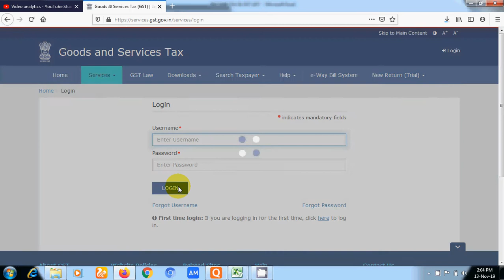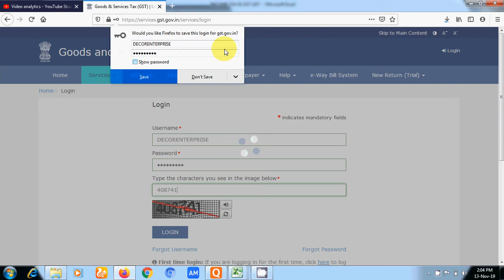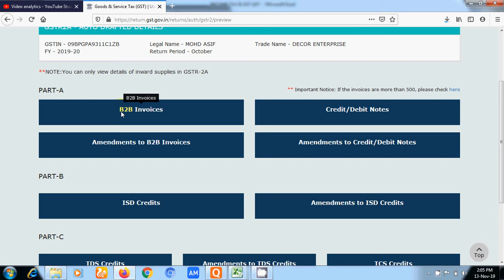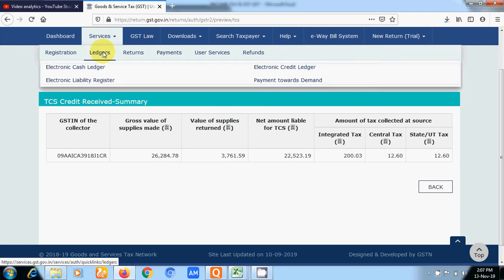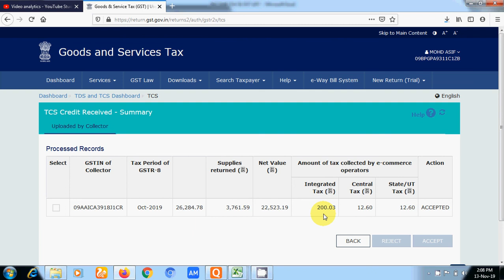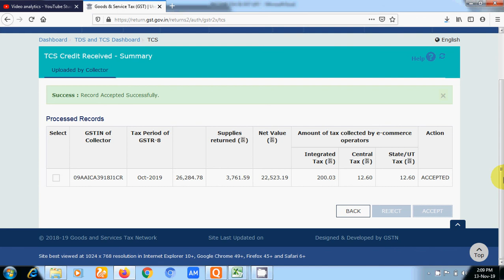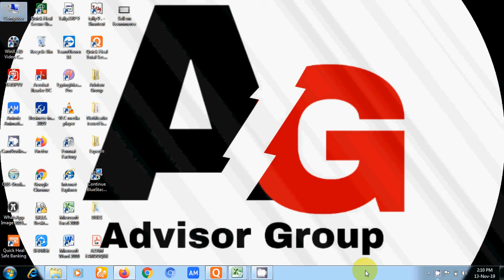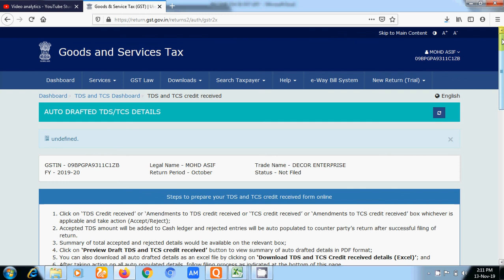HOW TO FILE TDS/TCS RETURN IN GST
This video is helpful for filing TDS/TCS return in GST